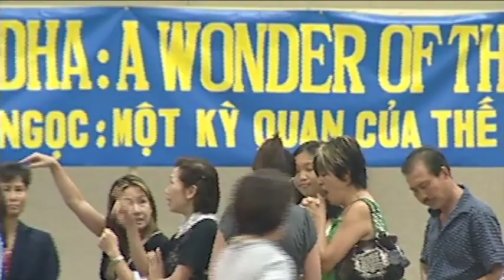CUNG NGHINH PHẬT NGỌC VÀ XÁ LỢI PHẬT PHẦN 4